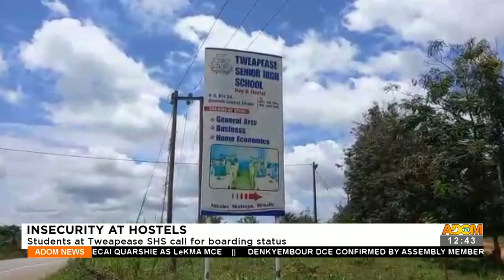Insecurity at Hostels: Students at Tweapease SHS call for boarding status - Adom TV (13-10-21)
Insecurity at Hostels: Students at Tweapease SHS call for boarding status - Premtobre Kasee on Adom TV (13-10-21)